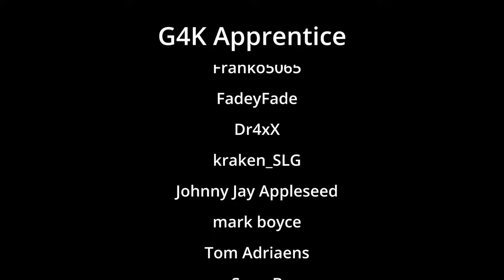No Man's Sky Orbital Update Part 8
Jingle